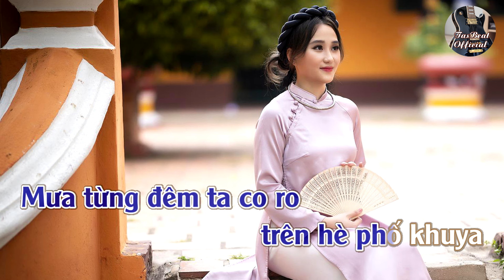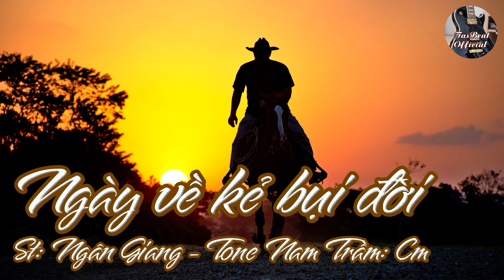Karaoke Ngày Về Kẻ Bụi Đời Tone Nam Trầm | TAS BEAT